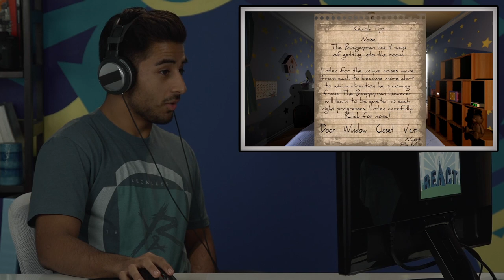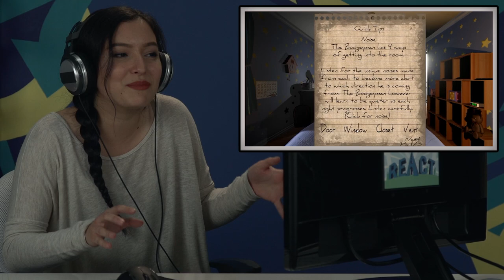BOOGEYMAN - OCULUS HORROR GAME (Teens React: Gaming)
Watch the Teens reactions as they play Boogeyman on the Oculus Rift.

More TEENS React: Gaming coming soon!

SEND US STUFF:
The following episode featured the following Reactors:
Jasser
Makena
Sydney
Tori
Will
Created & Executive Produced by Benny Fine & Rafi Fine
Produced by Vincent Ieraci & Olivia Dibs
Associate Producer - Megan Lutz & Derek Wells & Katie Harper
Production Assistant - James Roderique & Zach Cieszynski & Ethan Weiser
Editor - Marc Schneider
Assistant Editor - Rachel Lewis